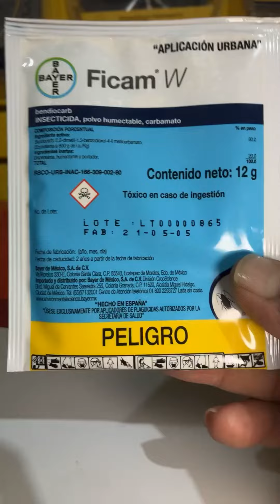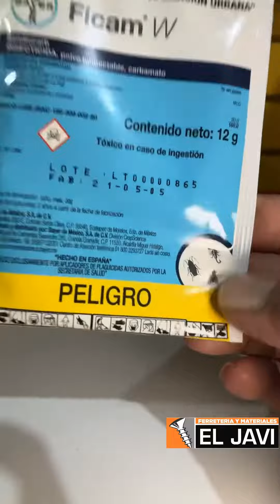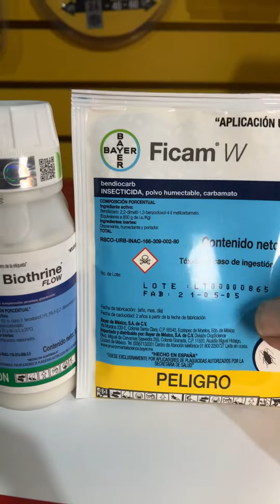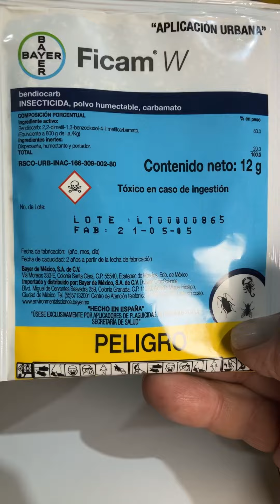5 de mayo de 2023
Insecticidas bayer de venta en mi tienda